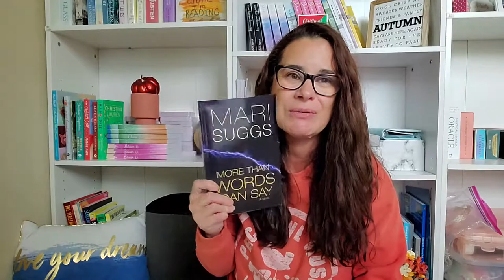Writing My Book | Romanticizing Fall as an Author | WIP Update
Just doing a little romanticizing of fall while writing my next book. Plus I'm dating you guys on what I'm writing.

1️⃣ Affirmation cards: this will help you step up your mind game. Your thoughts will now be in your control!
2️⃣ Super Manifesting Journal: with this journal you will map out a plan for your career and personal life. It’s a step-by-step guide to make sure you get what you desire.
3️⃣ My Book Companion Journal: you will have a companion for the book you’re writing. You will forever remember how you felt while writing your precious book.

Canon Camera